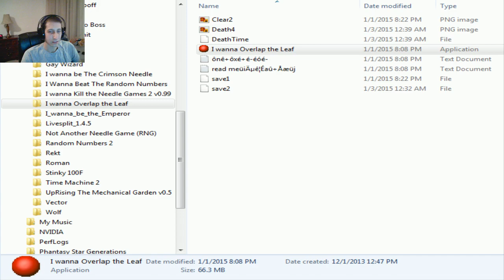Choke World Record!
Permadeath Choke World Record!